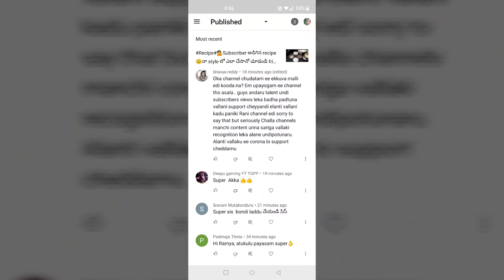ఇలా మాట్లాడుతారు మీరు మనుషులు కాదా?😡😡😈😈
Hi 👋 friends,meeku 5 to 10 minutes lo cooking video's kaavalante Naa 2nd channel lo chudandi friends 🙏🙏🙏🙏🙏

2nd channel name (RT Telangaana vantalu)

2nd channel link 👇👇👇👇👇 icchanu